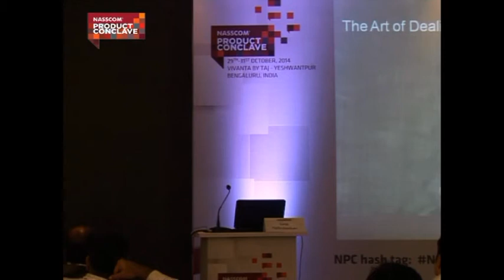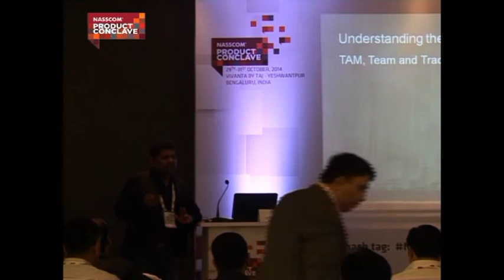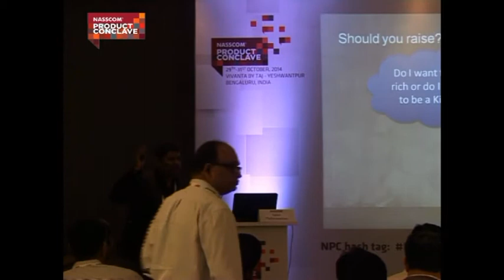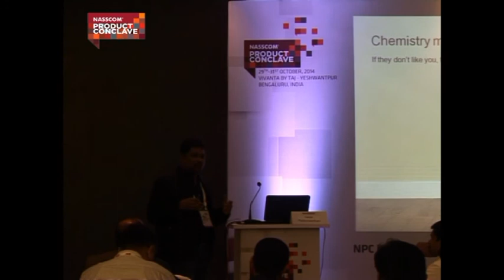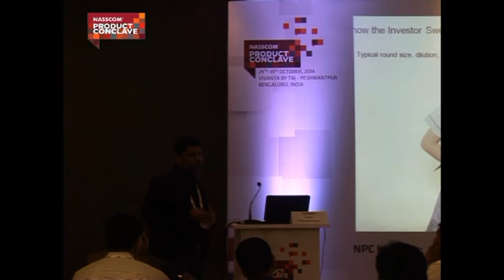Master Class: The Art of Dealing with Investors and Fundraises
Girish Mathrubootham, Founder Freshdesk, shares his learning of VCs based on his interactions with them. He identifies the three T’s to keep in mind – Traction, Team, Target market. One needs to weave in the credible story of success. Also one needs to be sure the timing is right. Hear Girish tell the story of Freshdesk’s funding efforts and learn the ropes to achieve success with the Investor community.